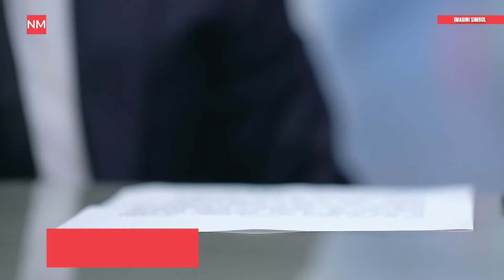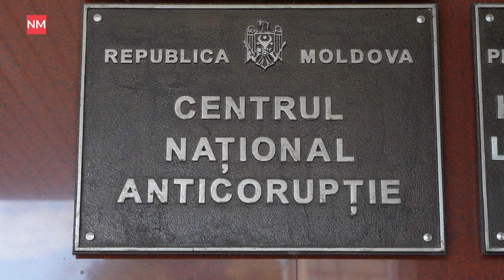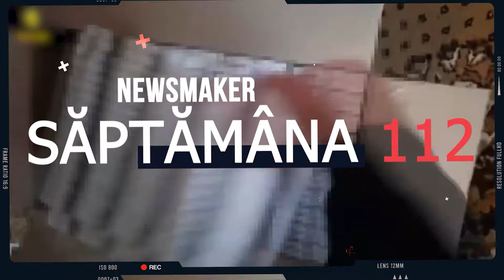Copil înecat la Ghidighici/ Un urs a atacat un cuplu din Moldova/ Pasageri au oprit un șofer beat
Rubrica săptămânală „Săptămâna 112” revine pe NewsMaker. În această ediție:
- Un băiat în vârstă de 12 ani s-a înecat într-un bazin acvatic din satul Ghidighici.
- Șoferul unui microbuz a venit la serviciu beat. Pasagerii au alertat poliția, iar microbuzul a fost oprit de oamenii legii.
- Un chișinăuian este suspectat de extorcarea a 1,1 milioane de lei. Pentru recompensă, el a promis să influențeze angajați ai procuraturii capitalei, precum și funcționari ai Primăriei Chișinău.
- Un urs a atacat un cuplu din Republica Moldova în stațiunea Slănic-Moldova din Moldova.